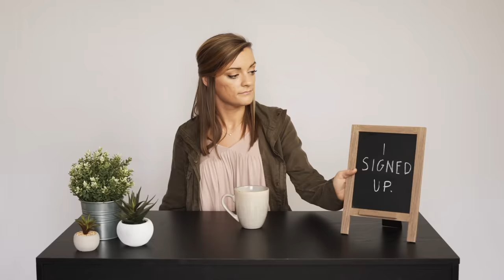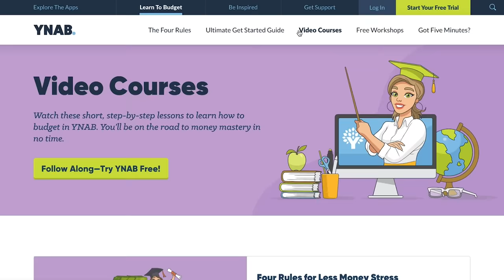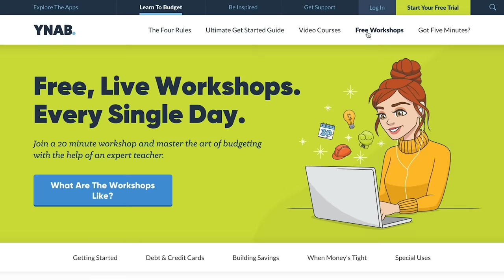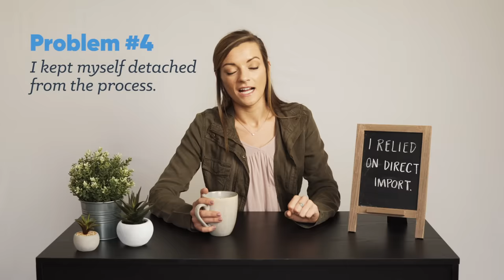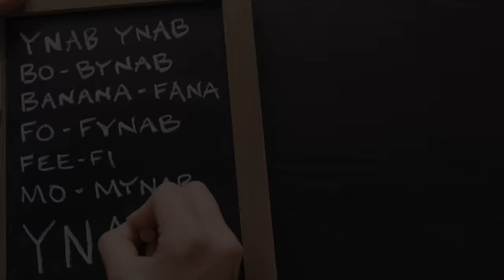My 5 YNAB Beginner Mistakes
You know you need a budget. So then how in the world do you start one? In this video, Hannah shares her five big mistakes and misunderstandings when first beginning her YNAB budget and, more importantly, how to avoid them.

TIMESTAMPS
0:00 Intro
0:15 How I found YNAB
1:20 Mistake #1: Thinking signing up was enough
2:50 Mistake #2: Using app without learning the method
4:28 Mistake #3: Didn't match budget to lifestyle
6:08 Mistake #4: Letting my budget do the work for me
7:50 Mistake #5: Abusing rule three of the YNAB Method
10:24 Bonus Tip: Structure budget by fixed vs flexi expenses
12:58 Outro